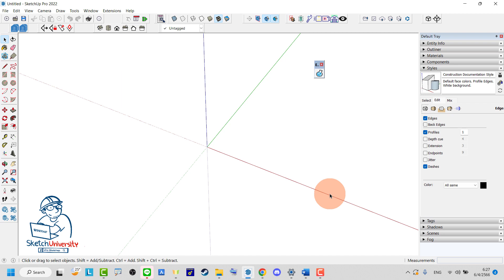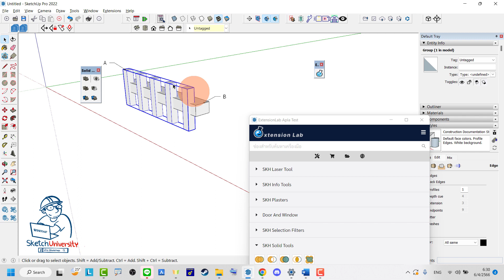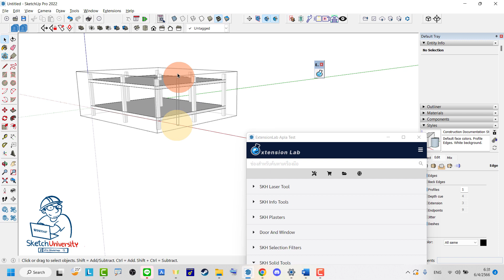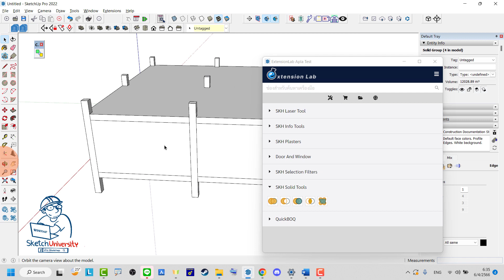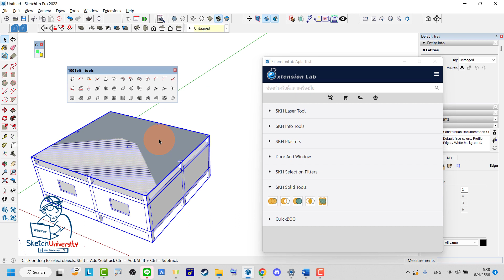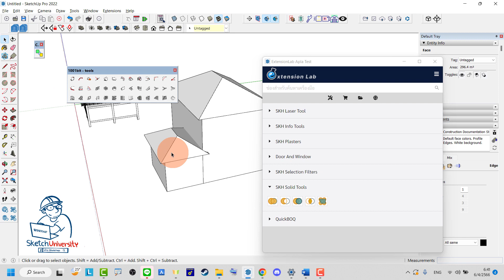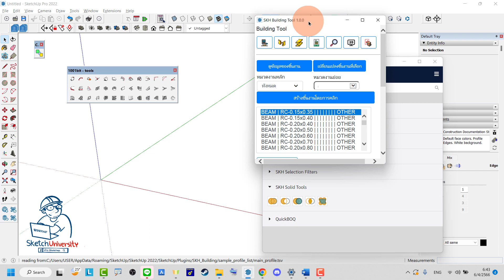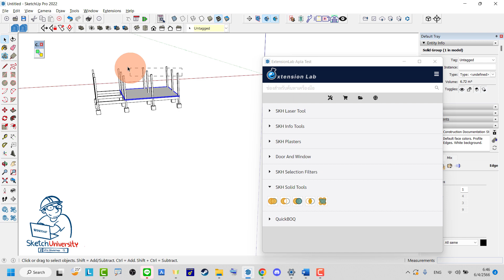ทดสอบ Extension Lab - 05 - SKH SOLID TOOL